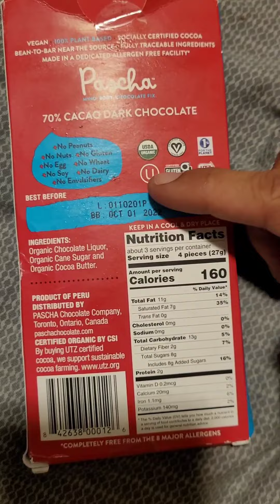Pascha Vegan Chocolate bar